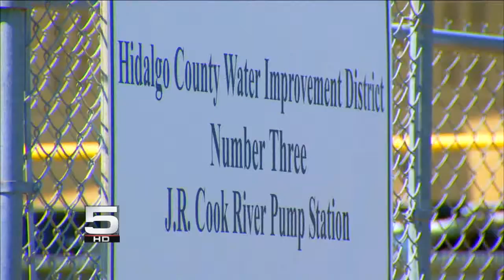KRGV CHANNEL 5 NEWS Update - April 27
Deadly Bus Accident Under Investigation - 7 Oil Rig Workers Recovering - Texas Agriculture Commissioner Visiting RGV